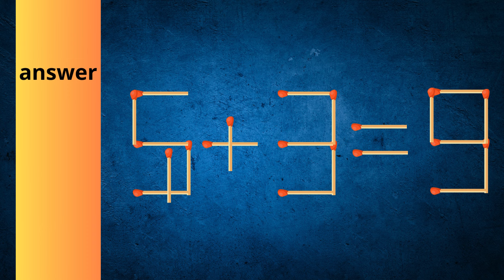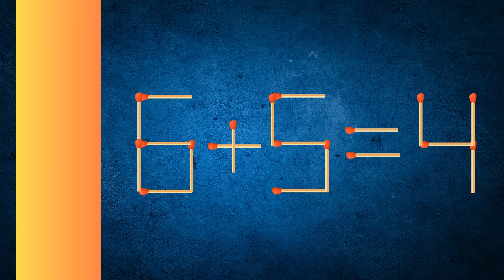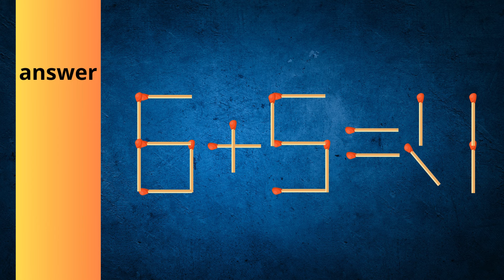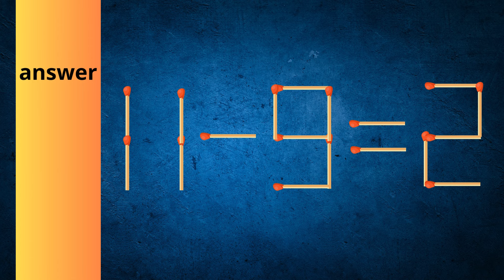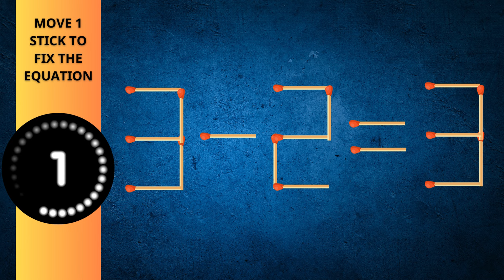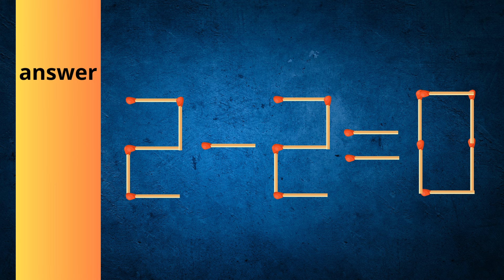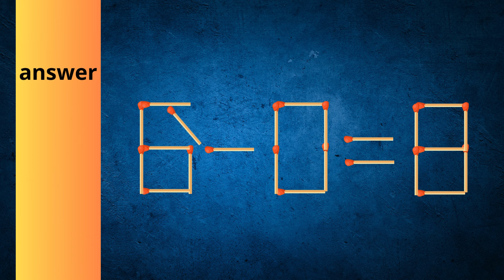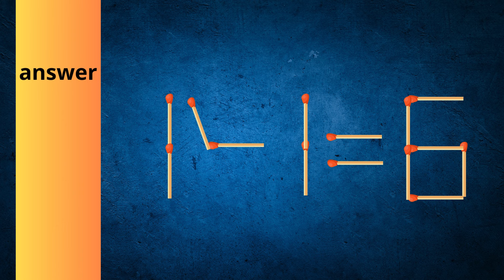Move 1 Stick To Make Equation Correct, Matchstick Puzzle.